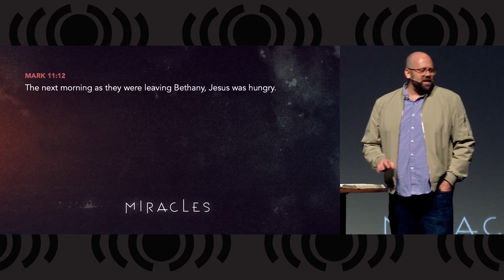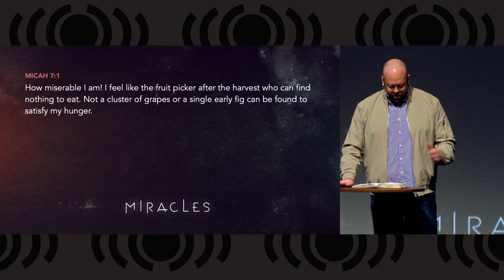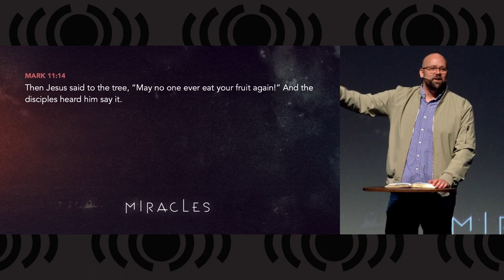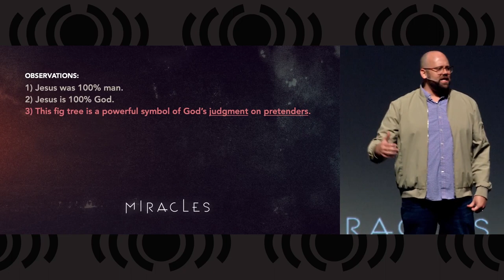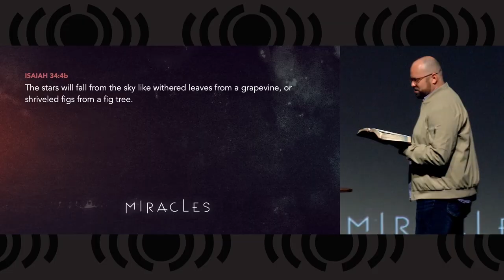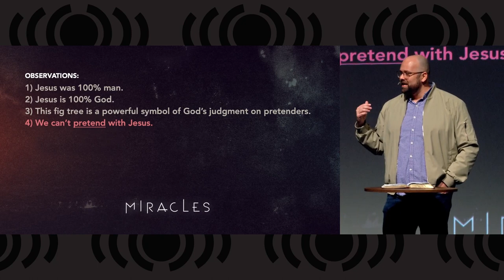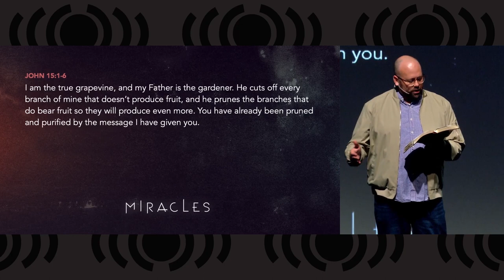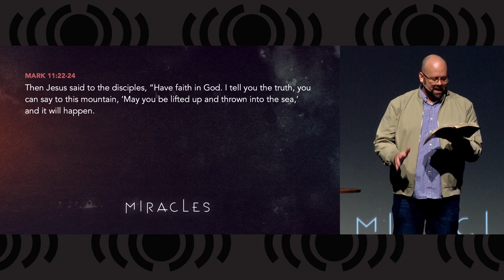Miracles - Be Cursed!